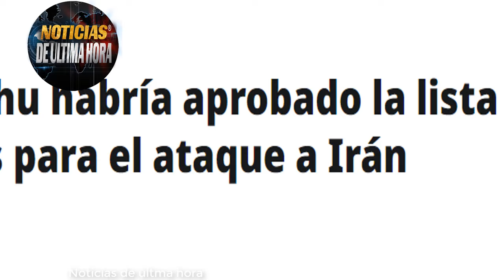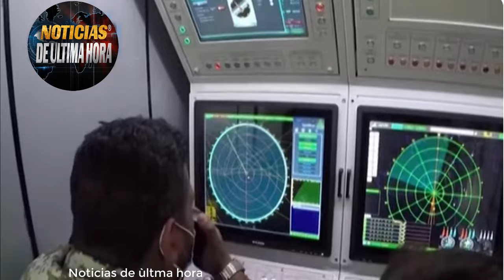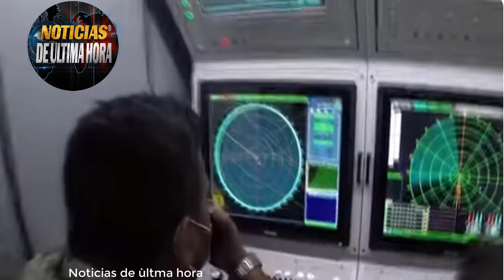🔴LO ULTIMO ELIMADO YAHIA SINWAR HAMAS NETANYAHU APROBÒ OBJETIVOS DE ATAQUE 🔴IRAN AMENAZA CON TODO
🚨Boletin de Noticias internacionales de hoy 17 OCTUBRE  de 2024.

Noticias del mundo hoy 17de OCTUBRE  de 2024
noticias de ultima hora 17OCTUBRE  de 2024
noticias de Estados Unidos hoy 017de OCTUBRE  de 2024
ultimas noticias crsis rusia ucrania hoy 17de OCTUBRE  de 2024
noticias de eeuu hoy 17de OCTUBRE  de 2024
noticias en vivo hoy 17de OCTUBRE  de 2024
noticias de la otan polonia tercera guerra mundial
noticias mundiales
noticias guerra rusia otan
noticias usa
noticias de ultimo minuto hoy 17de OCTUBRE  de 2024.
noticias de hoy 17de OCTUBRE  de 2024
noticias moscu hoy 17OCTUBRE  de 2024
noticias ministerio de la defensa de rusia hoy 17OCTUBRE  de 2024
ultimas noticias hoy 17de OCTUBRE  de 2024
ultimas noticias en vivo hoy 017de OCTUBRE  de 2024
noticias de españa hoy 17de OCTUBRE  de 2024
noticias de cuba hoy
noticias de nicaragua hoy 17de OCTUBRE  de 2024
noticias internacionales
noticias otan polonia
noticias mexico
noticias el salvador
noticias venezuela hoy 017OCTUBRE  de 2024